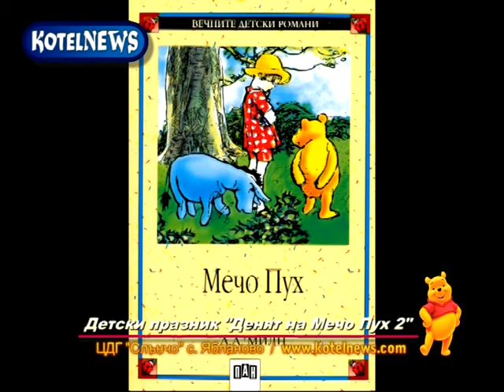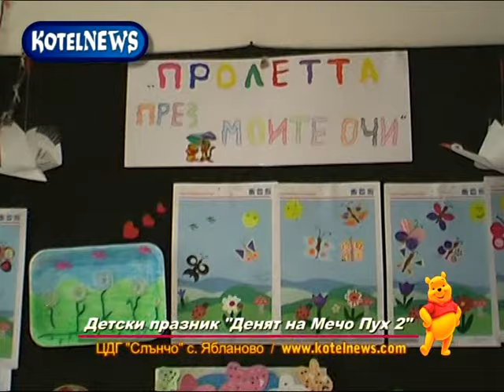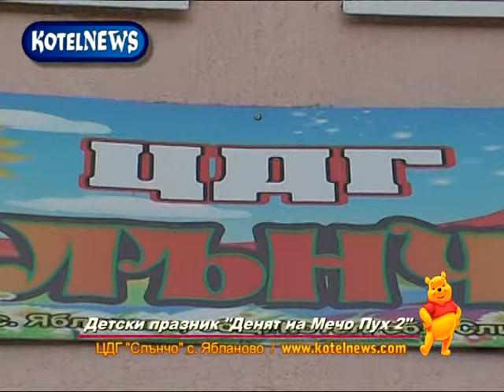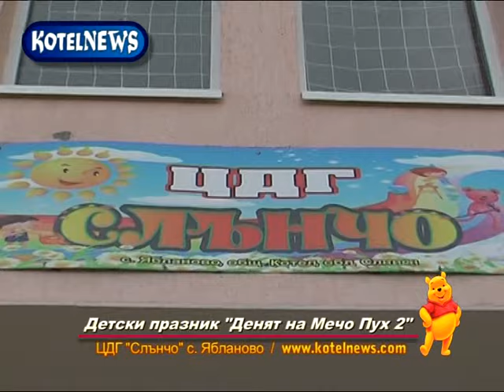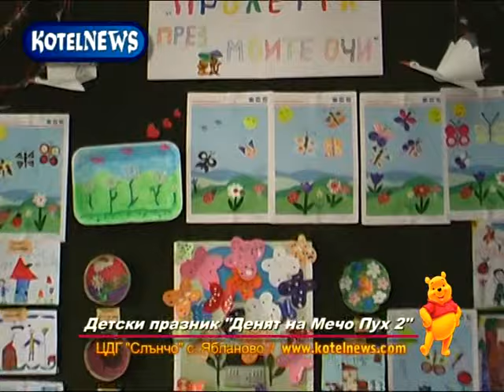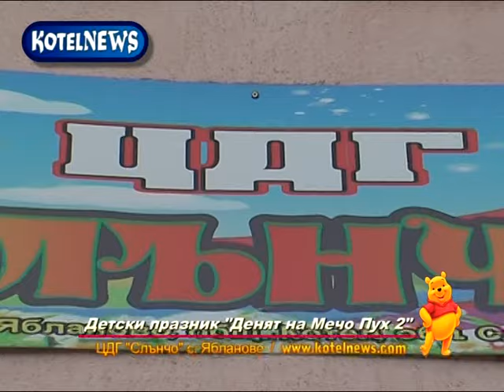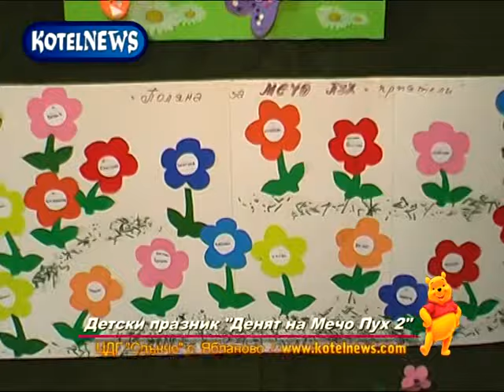ЦДГ "Слънчо" с. Ябланово KOTELNEWS.com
На детски празник в група "Мечо Пух" при ЦДГ "Слънчо" с. Ябланово